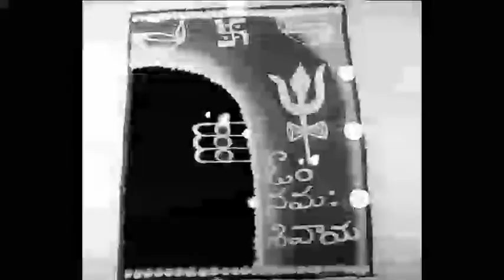2020 lord Shiva rangoli | Karthika pournami special rangoli | ఓం నమః శివాయ | mana kosam manam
2020 lord Shiva rangoli | Karthika pournami special rangoli | ఓం నమః శివాయ |mana kosam manam